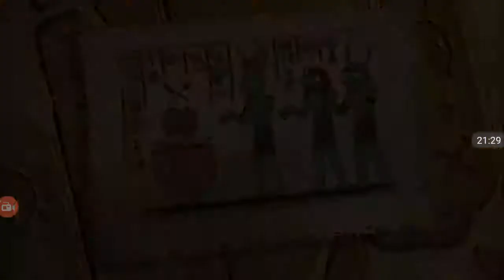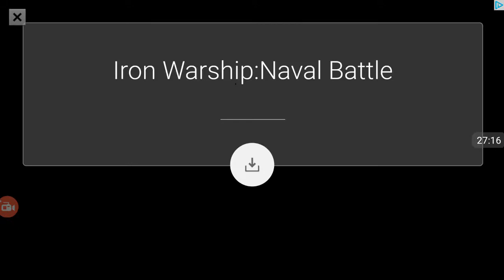I'm back Baby! Pvz2 episode 1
I'm back with more crappy jokes. Enjoy